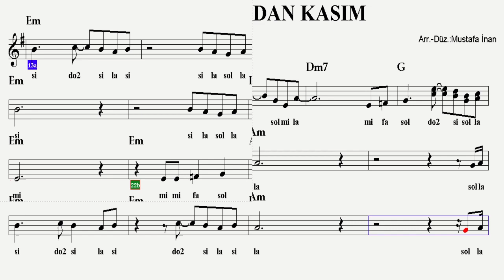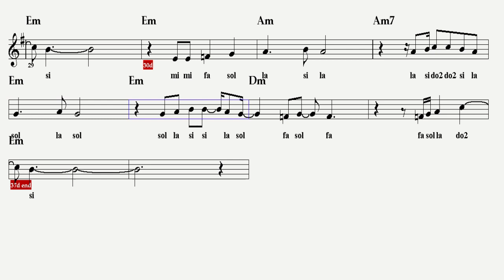YİNE AYLARDAN KASIM--Em--(Play Along)--:Guitar,Keyboard,Flute,Violin,Melodica,Ukulele,Recorder.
Tual ile tanıdığımız şarkılardan...Sağ tarafında 2 yazan notalar ince çalınacaktır.
S Ö Z L E R İ :
Bir teselli ver
Kırılan gururuma
Bir tebessüm et
Unutursun zamanla
Yine dalmışım aynada
Yüzüm ağlar
Yine dalmışım
Elimde fotoğraflar

Yine aylardan kasım
Sanki sende kaldı bir yarım
Her nefesim her anım
Sanadır canım

Yine aylardan kasım
Sanadır canım

Bir teselli ver
Kırılan gururuma
Bir tebessüm et
Unutursun zamanla
Yine dalmışım aynada
Yüzüm ağlar
Yine dalmışım
Elimde fotoğraflar

Yine aylardan kasım
Sanadır canım

Yine aylardan kasım
Sanadır canım...